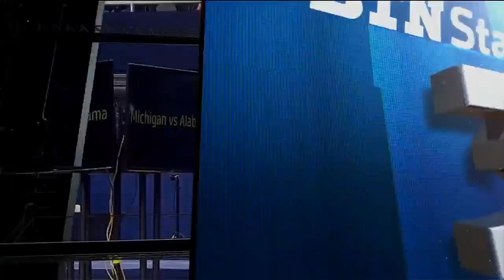Women's Basketball and Gymnastics BTNStandout Highlights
Some top plays from Big Ten women's basketball and women's gymnastics make up this week's BTNStandout list.